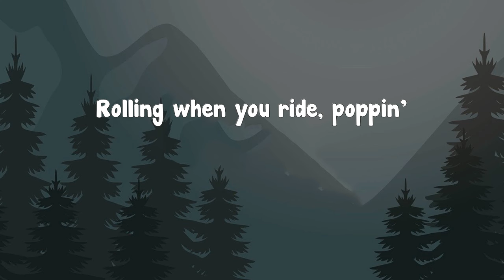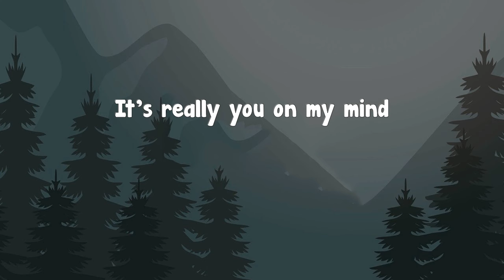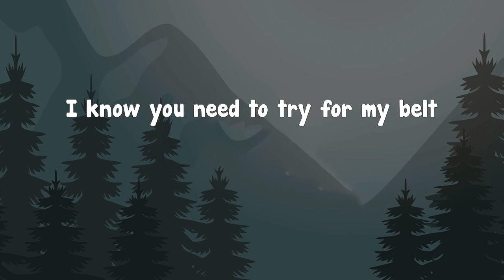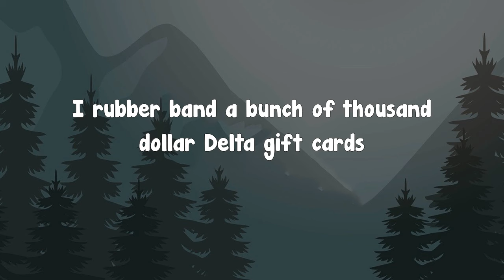Frank Ocean - Chanel (Letra)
My guy pretty like a girl
And he got fight stories to tell
I see both sides like Chanel
See on both sides like Chanel
Swimming laps through pool water
Heated like I'm underworld
Hide my tattoos in Shibuya
Police think I'm of the underworld
12 treat a nigga like he 12
How you looking up to me and talking down?
Can't you see I am the big man? (Big man)
God level I am the I am (whoa)
Now film it with that drone cam
In the pink like Killa Cam
Put a zoom on that stick, Noé
Up so close I'm on that kill
Remote controller on your lower back
Yes the good
Dick could roll the eyes back in the skull
Rolling when you ride, poppin'
Rolling when you ride
Ride the Rodman
Got one that's straight acting
Turnt out like some dirty plastic (Ride)
2016 burnt some discs
2017 ideas playing off a Walkman
This a cult not a clique on the net
With a cup in a cup, Actavis
That's a double edge, "issa knife"
And I don't like to fight 'til I'm fighting
Revenge in the air make my lungs sick
Chopper in the sky like a gun trick
Clips on clips like Mike
It's really all
It's really you on my mind
It's really you
V both sides of the 12
Steam both sides of the L
Freeze smoke rings and they hail
Sleet snow grind for the wealth
Whole team diamonds is real
Showed 'em how to shine by they selves
You need a cosign for your health
I need that bitch to grind on my belt
I know you need to try for my belt
I know you seen it driving itself
No matte black on the ride 'cause it's stale
But it's stealth
My pockets snug
They can't hold my 7
They banned my Visa
My Amex and Mastercards
I got new money
And it's all cash
I got new bags
And they all collabs
I rubber band a bunch of thousand dollar Delta gift cards
I mean my baby boy
Amazing the cash online unknown
Blazing the dash counting money at home
My pockets snug
I mean by baby boy